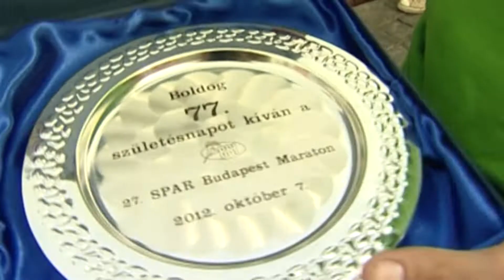"...Enélkül nem élet az élet..." - Kiss Gyuri bácsira emlékezünk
Nehéz bármit is mondani. 😢
Gyuri bácsi az életünk része volt 2004 óta. Többször megjegyezte, hogy a BSI a második családja. Heti 2-3 alkalommal benézett hozzánk (általában futva jött Dunakesziről), beszélgetett, kis ajándékokat hozott, feltöltődött, majd hazament. 75 évesen még 3:58-as maratont hasított. Imádta a futást és a futókat, ahogy  mi is őt.
Köszönünk mindent Gyuri bácsi, jó edzéseket és versenyeket kívánunk az örök futópályákon!